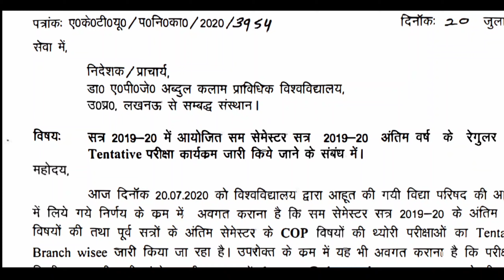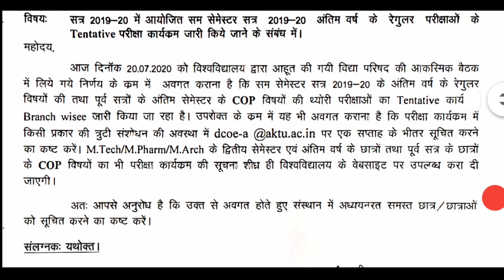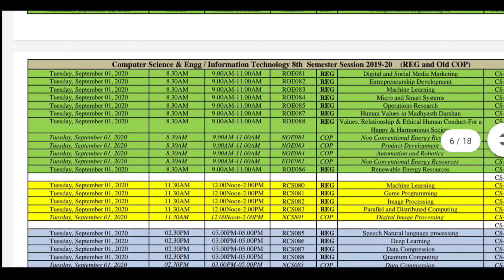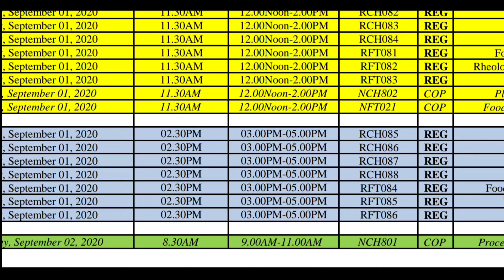AKTU University Final Exam New Time Table 2020 APJ ABDUL KALAM UNIVERSITY NEW TIME TABLE 2020A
Joins us